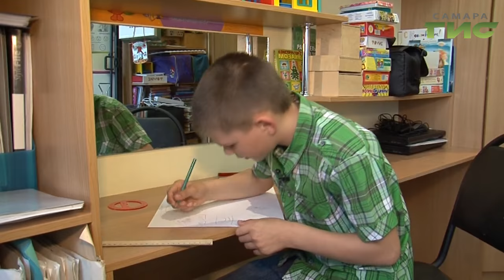"Право на маму" (201)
Убираться и ухаживать за огородом. Весьма необычные увлечения для мальчишки. Просто он хочет делать добро, которого сам видел мало. Подробности в  программе «Право на маму»